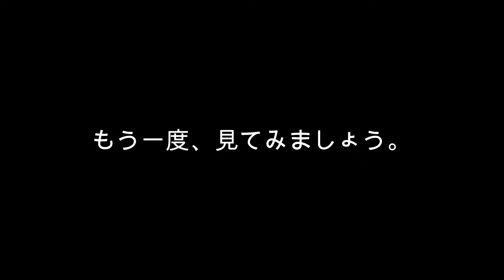ｺｶﾞﾈﾑｼの幼虫を捕らえるニホントカゲ Plestiodon japonicus 雌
2022年7月15日午後、山口市の山間部で撮影しました。